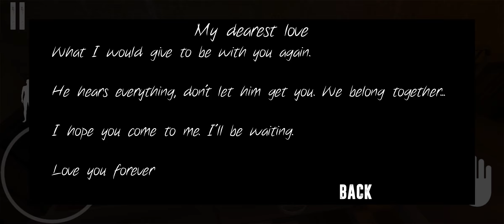Wake Up - Horror Escape Game - Gameplay Walkthrough Part 1 (Android,iOS)